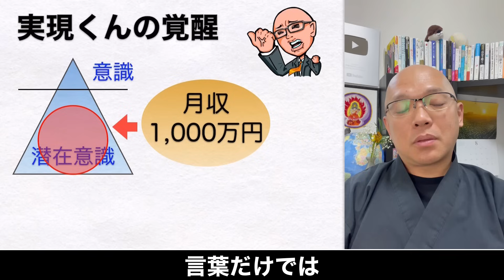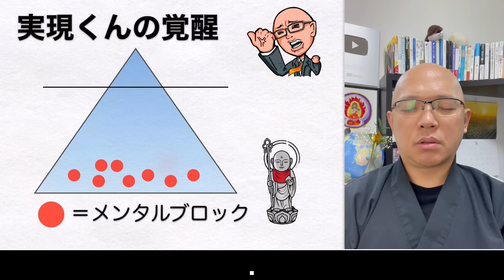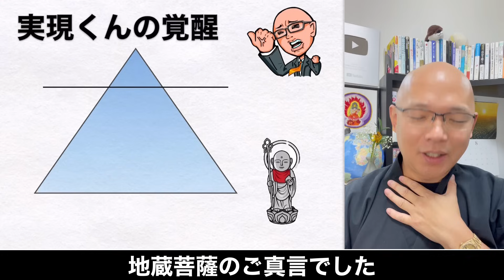㊙️見るだけでブロック解除【実現くん⑤】潜在意識をクレンジング❗️真骨頂‼️これで月収1,000万円に限りなく近づく⁉️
◾️実現くん

■動乱の世が産み出す時代の必読書『整え』出版記念コラボトークライブ＠謎の国際金融資本家E氏

■10月23日(月)/大阪/Mackin-Qazz PGG Orchestra 2023

■11月4日(土)・5日(日)バリ島魔法使い養成講座

☞ エドワード淺井『整え』

文庫版『運がいいとき、「なに」が起こっているのか？』

☞ 菅原おさやまる『未来の神様図鑑』

『１００日の奇跡』（サンマーク出版）

・その他書籍